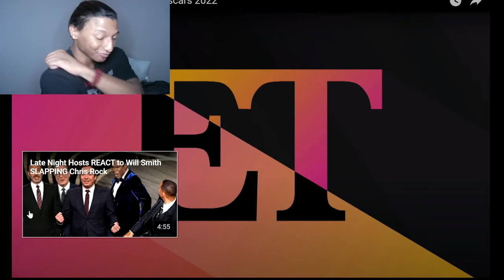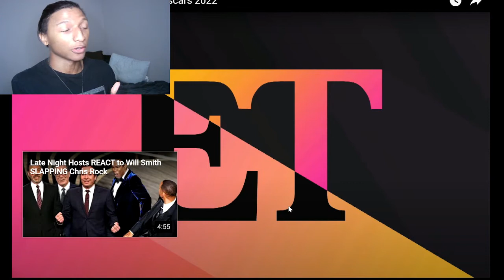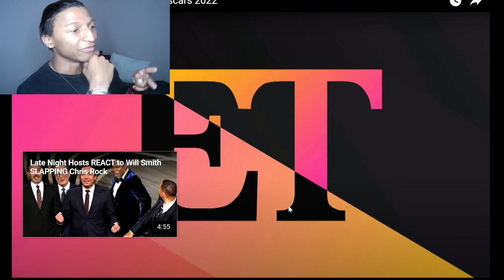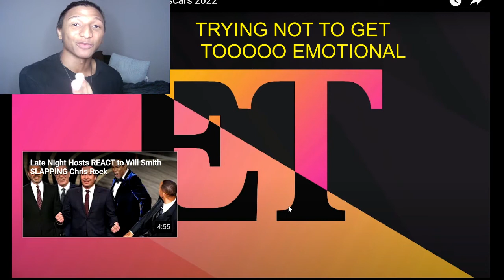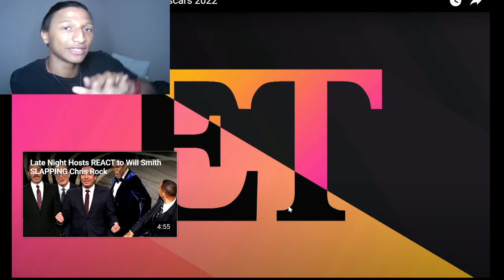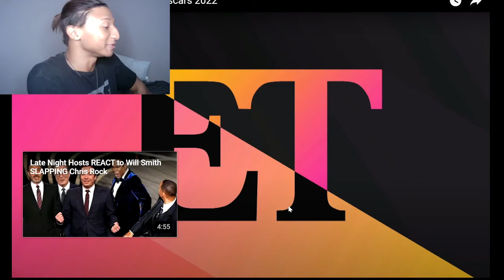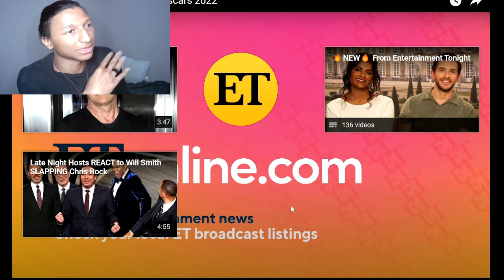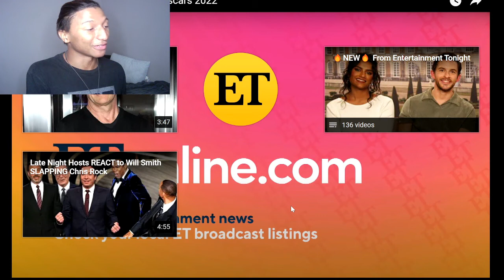WILL SMITH SLAPS CHRIS ROCK | REACTION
(LINK TO THE FULL VIDEO IS DOWN BELOW) I am really flabbergasted about this whole thing but i'm glad some view were spoken.